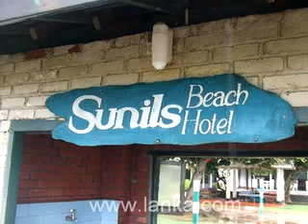Sunils Beach Hotel, Hikkaduwa, Sri Lanka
Located along the sandy beaches of Hikkaduwa is Sunils Beach Hotel offering travellers a beach holiday filled with surf and sand. With spacious standard and superior double rooms providing comfort to all its guests, the hotel serves you with fresh sea food specialties as well as local culinary delights. You can laze around and enjoy a dip in the swimming pool or head out to the beach and have fun all day. A courteous staff is always geared up for your service.
Sunils Beach Hotel Location

Sunils Beach Hotel is located along the beach of Hikkaduwa which is considered as one of the best beaches in the South West Coast of Sri Lanka. Approximately 100km south of Colombo, Hikkaduwa attracts huge numbers of tourists all year round.
Sunils Beach Hotel Accommodation

60 spacious double rooms are offered at Sunils Beach Hotel. Guests have a choice to select from superior rooms overlooking the vast Indian Ocean and standard rooms facing the garden. All rooms include a private balcony or terrace. Air-conditioned and non air-conditioned rooms are available while room facilities include an en-suite bathroom with shower and WC, running hot and cold water and courteous room service.
Sunils Beach Hotel Facilities

The Ocean View "Seagull Restaurant" serves guests a wide array of Eastern and Continental cuisine and sea food specialties including fresh lobster, fish, shrimp, calamari and many more. Guests can also savour a typical Sri Lankan weekly buffet that includes spicy local dishes. A choice of a la carte meals and weekly buffets are available for guests to enjoy while listening to some calypso music.
Special cocktails and drinks are available at the well stocked "Mermaid Bar" adjoining the reception lounge where guests can mingle about and listen to some live music.

Other facilities at Sunils Beach Hotel includes a swimming pool, shopping arcade, laundry facilities, ample parking, a doctor on call, a large garden, mini billiards, table tennis and 24hour security. The hotel is also ideal for long stays, group and company overnight stays/ seminars and conferences.
Sunils Beach Hotel Excursions

With miles of un-interrupted beach frontage, Sunils Beach Hotel is a perfect place to relax and enjoy the sun and sand in Hikkaduwa Sri Lanka.
Scuba Diving and Boat Rides can be arranged by the hotel staff upon request. Hikkaduwa is renowned for its deep water corals where guests can go diving and embrace the spectacular beauty the reefs have to offer.
Excursions can be made to the city of Galle and witness the ancient ruins of the Dutch Fort. Hikkaduwa offers a wide range of activities that includes surfing, snorkeling, kite-surfing, and wind-surfing.